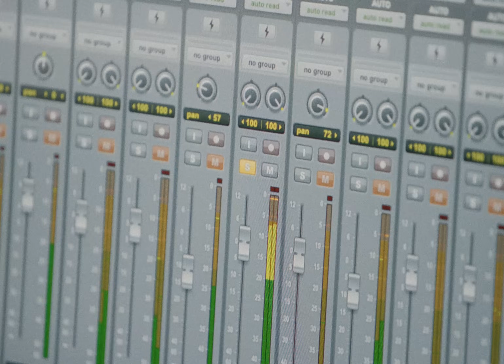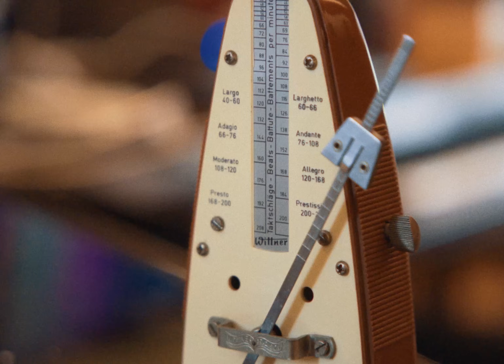GATTO PANCERI - TE VOGLIO ( Official video )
GATTO PANCERI
TE VOGLIO
Musica, testo , produzione e arrangiamenti di Gatto Panceri
Videoclip prodotto da Edizioni Musicali Miseria e Nobiltà Sas -Milano
Edizioni Musicali Miseria e Nobiltà Sas
Etichetta :  UTOPIA RECORDS
Catalogo M e N 363
ISRC  IT 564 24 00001
Brano registrato allo Studio DI AMANTE Recording studio di Gatto Panceri
Mix e Mastering Gianni Bini - HOUSE OF GLASS di Viareggio
Batteria : GIANLUCA FIORENTINO
Basso : MARILENA MONTARONE
Cori : LEONOR IOTTI
Chitarre acustiche ed elettriche , percussioni e programmazioni GATTO PANCERI
Assolo di chitarra elettrica : ANTONELLO PUDVA
Regia: Andrea Larosa
Assistente fotografia :  Matteo Bosonetto
Con : Mariela Nunez
e con Sheila Brusegan , Cristina Zueg e Lidia Antinoro
Uno speciale ringraziamento a BOUTIQUE MIDINETTO  Corso Como,4 Milano
Live management e concerti Momenti Sonori Srl -Milano
Francesco Monteleone - Pasquale Lacquaniti